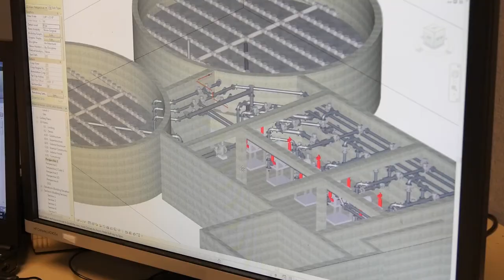Wright Pierce Engineering - Water Infrastructure Sustainability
Wright Pierce Has Been a Leader in Providing Water, Wastewater and Infrastructure Engineering Services to Municipalities, Utilities, Industrial/Commercial, and Institutional Clients Throughout the Northeast For More Than 65 Years.

Wright Pierce Engineers
by: Wright Pierce

0:07 Water Infrastructure - Public Water Systems, WasteWater...
0:36 Ensures Reliable Service Without Undue Burden On Future...
1:40 Affordability Is At The Heart Of This Infrastructure Challenge.

Who Is Wright Pierce and What Is Our Mission?

Our vision and commitment is to be the water, wastewater and infrastructure company of choice in the Northeast. We are dedicated to client solutions, technical excellence, and employee happiness.

Resourceful, Efficient, Sustainable Solutions

As a trusted, quality-driven company, we are proud of our verifiable history for delivering technical excellence and innovation.

Advantage Driven

We understand the value of a dollar along with the financial constraints facing our clients. We are proud of our history developing options that represent the most effective life-cycle cost value. Our knowledge of value along with the delivery of reliable solutions continues to be the cornerstone of our success in New England.

Responsive Service Devoted to Your Success

Being a valued client, the success of your project is our first concern, and the only way of measuring our success. What sets us apart is expertise in developing innovative, sustainable, efficient solutions designed to suit your needs - today and tomorrow.

- We listen, examine and understand the requirements.
- We stress effective operator-friendly solutions.
- We understand fiscal limitations and stress value-based solutions.
- We involve and collaborate with our clients every step of the way.

Wright-Pierce is an employee-owned company, with all of our owners being hands-on providers which are connected to the "heart of our business” - helping clients. We're structured around client solution groups. We minimize bureaucracy and emphasize responsiveness and perfection.